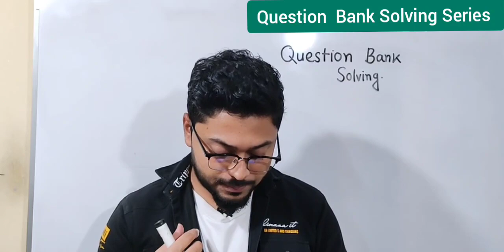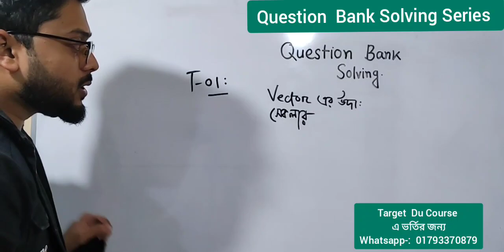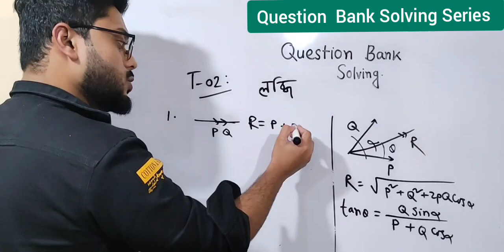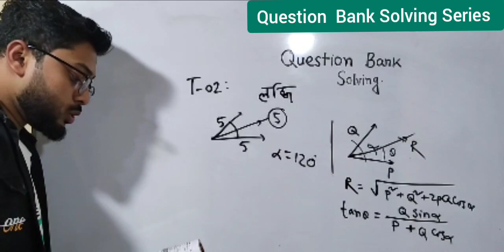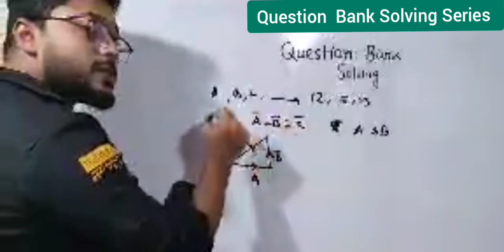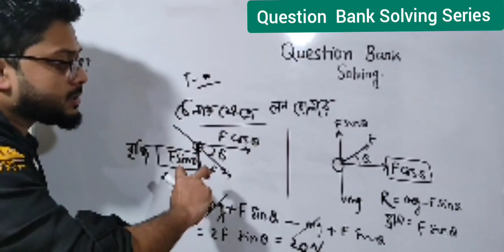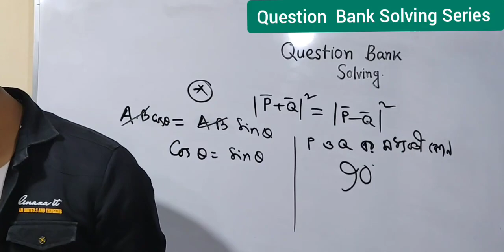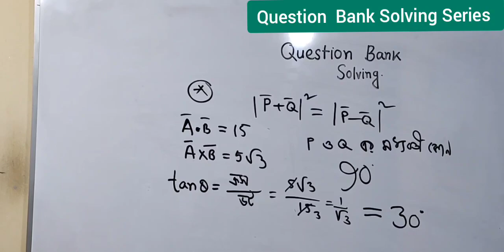Vector-1 Question Bank solving series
তোমরা চাইলে, নিয়মিত Question bank solving  হবে।